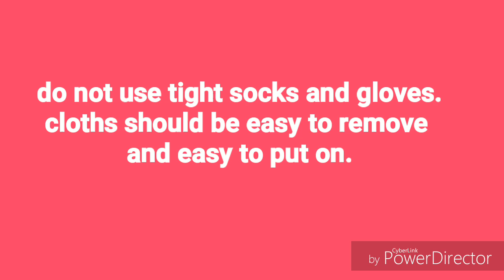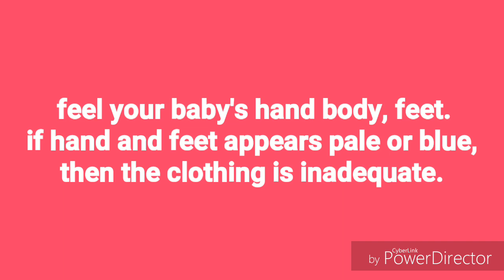Baby clothing tips for new moms